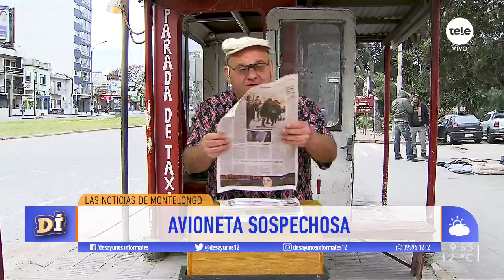¡Las noticias de Montelongo! / 17-9-2019